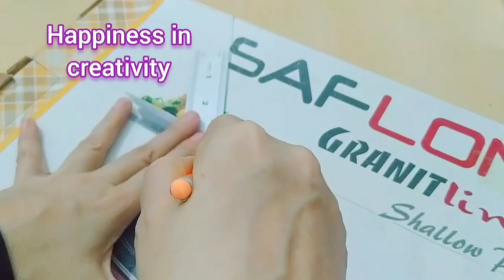Reuse Cardboard Box | Cardboard Crafts | Diy | Reuse /Recycle / Repurpose